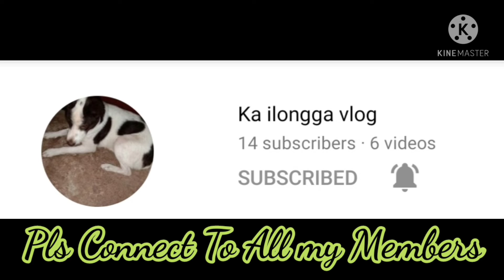Two Layer Custard with Biscuit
@custard recipe#two layer with biscuit#custard dessert#JoAgapito's Cuisine

Ingredients

2 cups powder milk
1 cup custard powder
3/4 cup sugar
1 tbsp cocoa powder
7 cups water